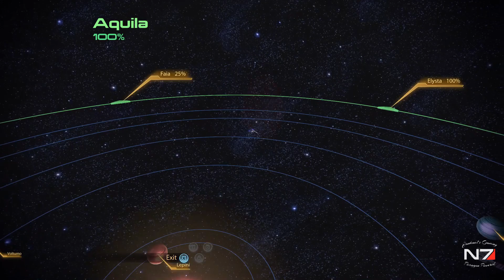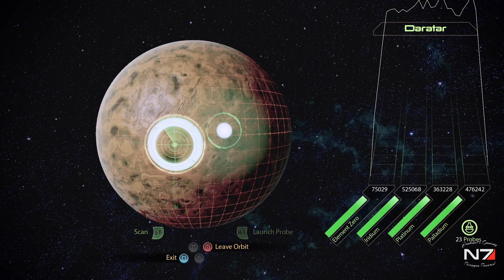A Modded Jan1mal Play-Through - Mass Effect Legendary Ed - ME2 - Part 7 - Loyalty Missions - Set 1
THIS IS A MODDED PLAY-THROUGH!  See below for the mods used for this Play-through

Shepard helps Zaeed and Kasumi with their missions Cerberus prommised they would get done.

Ashton Shepard Spacer/War Hero/Vanguard

Mods Used (From NexusMods.com)
Carnifex more Spare Ammo,
Casual Hubs LE2,
Cerberus/Alliance Uniform Consistency,
Crew Abductions – Plot Hole Fixed,
Expanded Armor Colors (LE2),
Expanded Shepard Armory (ESA LE2,
Extended Romance Scenes,
Genesis Intro Dialogue Undo Mod – Legendary Edition,
Hide Helmet and Headgear,
Invisible Vanilla Armor Parts,
Jack ME3 Outfit for LE2,
Kaidan & Ashley LE3 Armors for Horizon (MELE2),
Kaidan Alenko Overhaul,
LE2 Casuals as Armor options,
LE2 Prologue Framework,
M-44 Battletank (LE2),
New Squamates Casuals LE2,
Officer Chambers,
One Probe All Resources,
Same Gender Romances for LE2,
Skip Mini Games,
T-Shirt Casuals for Male Shepard,
Unofficial LE2 Patch,
WiredTexan’s Emperor’s Clothes (LE2)